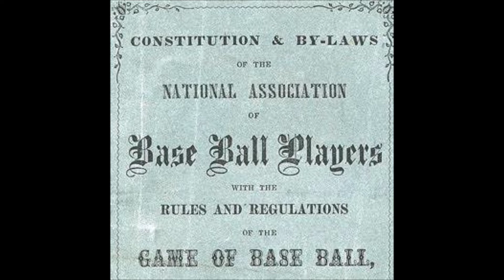A Winners Year: 1870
Who won the 1870 British Open or the Grand National? Find out in this episode.